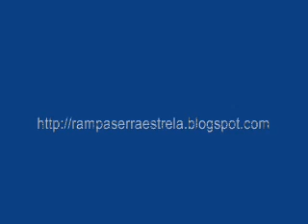JOSE RAMON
RAMPA DA SERRA DA ESTRELA